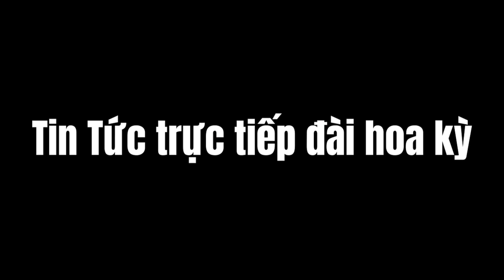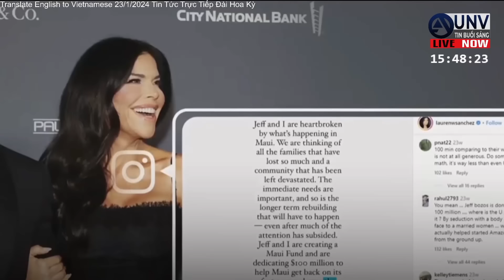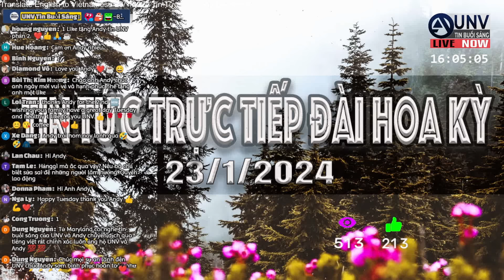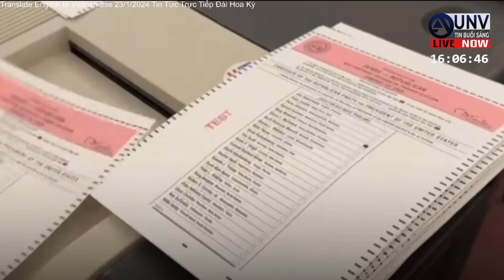Tin tức trực tiếp buổi sáng ở mỹ 24-1-2024 | BREAKING NEWS | UNV Tin Buổi Sáng【A4118】